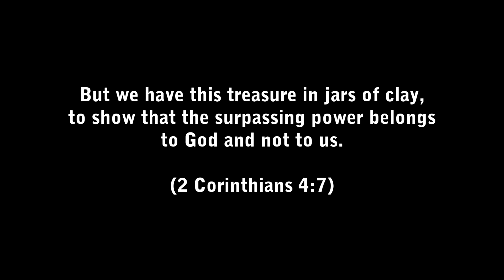"No one in the Old Testament was saved" Gold Coast Evangelism 6 September 2013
One couple that we spoke to tonight were from the Revival Centres International and their beliefs were very contrary to Scripture. They thought that no one in the Old Testament was saved, they thought that baptism was a requirement for justification and that everyone must speak in tongues.

Evangelism at the Gold Coast on Friday 6 September 2013. This is a weekly Operation 513 outreach at the Gold Coast held every Friday night.